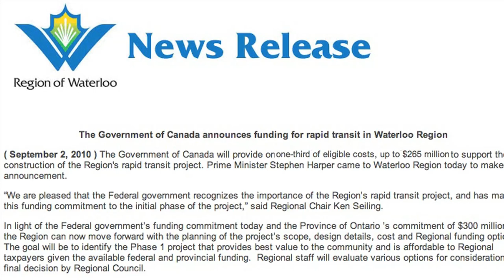LRT Teaser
The 30 second teaser for my summative story.

Produced by: Dan Whyte